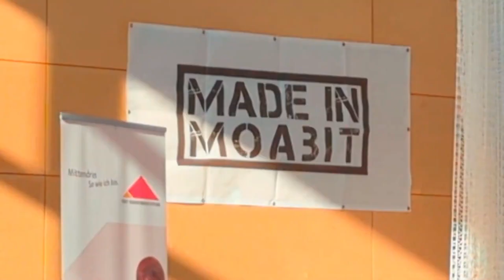OFFICIAL International Eastercup Full Recap 2023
✅FULL RECAP ✅   ✅FULL RECAP ✅ ✅FULL RECAP ✅

The International Eastercup @ Berlin-Moabit is a Top 3 Basketball-Kids-Event from Berlin-Germany right in the middle of Berlin supported by FIBA as well . More than 30 nations were part of around 137 teams at 20 different competitions back in 2k23.